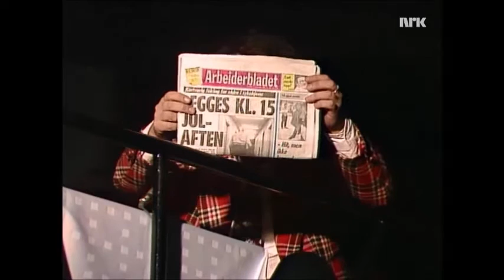Tande-P - Monolog om desember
Alf Tande-Petersen holder monolog om hvordan desember forvandler samfunnet til alt som er fredelig og godt.